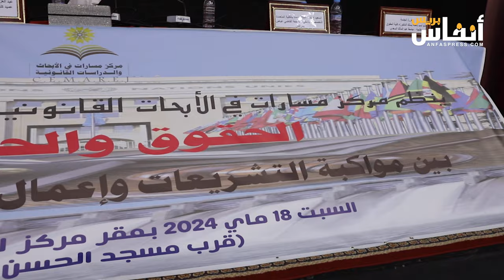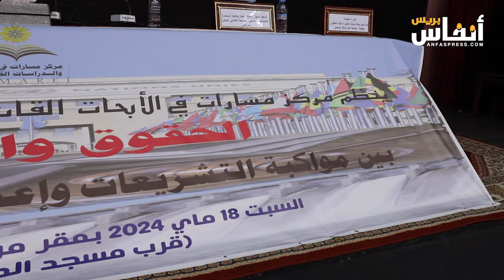ندوة دولية بالدار البيضاء حول الحقوق والحريات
نظم مركز مسارات في الأبحاث والدراسات القانونية يوم الأحد 19 ماي 2024 بالدار البيضاء ندوة دولية حول موضوع "الحقوق والحريات بين مواكبة التشريعات وإعمال السياسات العمومية".
وتناول المشاكون، مغاربة وأجانب، مفاهيم الحرية والحقوق الاقتصادية والاجتماعية، في انسجام مع المواثيق الدولية، وتأسيسا من الدساتير الوطنية.